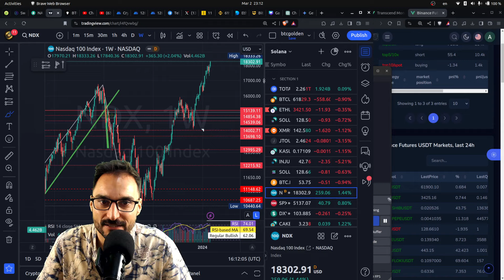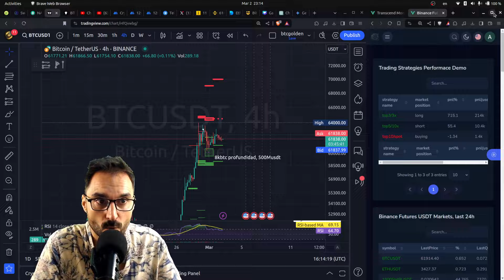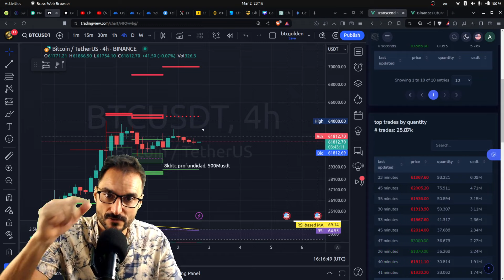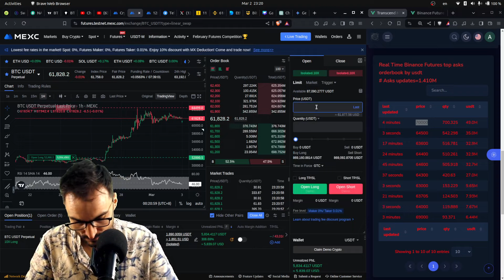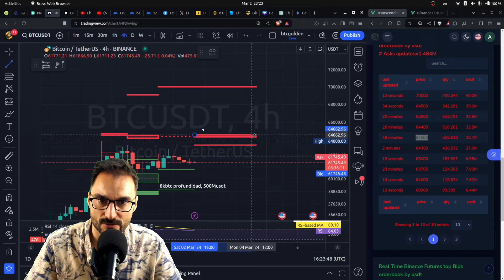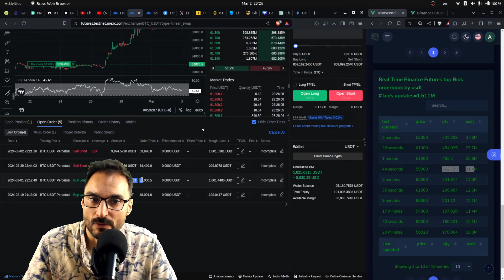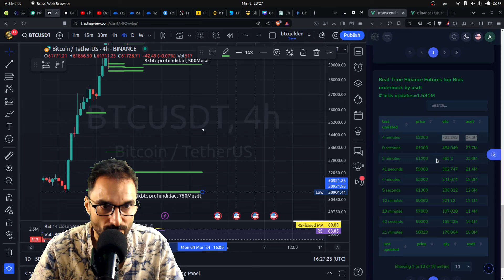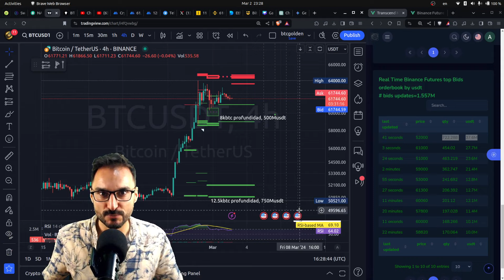"📈🚀 Análisis Libro de Órdenes, Banderín Alcista y Potencial Corrección 📉💡 Análisis de Bitcoin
**CASAS DE COMERCIO DE CRIPTOMONEDAS RECOMENDADAS:**

Sin Verificación KYC , (SIN RESTRICCIONES PAIS, TODOS BIENVENIDOS):
Comisiones mas bajas del mercado📊
🥇 Mexc: Gana hasta $10,000 🎉

Sin verificacion KYC y con gridbot:
🥇 LBANK: Recibe $255 como Nuevo Usuario 💎

Con Verificación KYC (NO USA, LIMITES ESPANA):
🥇 Bybit: Gana hasta $30,000 💰

**Explora Otras Opciones, con KYC:**

**Protege tus Criptomonedas con la Cartera Más Segura:**
🔒 Ngrave: Máxima Seguridad 💼

**Mantén tus Activos Seguros con Costos Mínimos:**
💰 Trezor: Seguridad y Eficiencia 💼

**Analiza el Mercado como un Experto con Heatmaps con Bookmap:**

**Explora el Mundo de las Criptomonedas en Transcend Money:**

¡Domina el Comercio y Protege tus Inversiones con Transcend Money! 🌟📈🔒